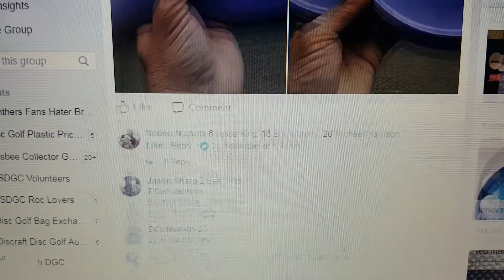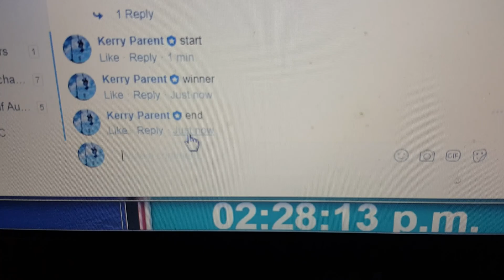Give a friend a TI